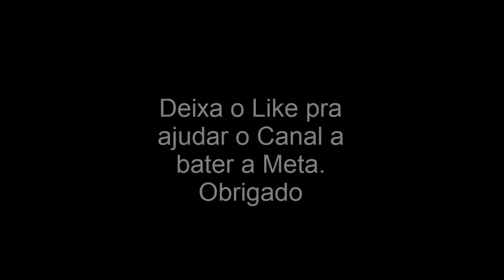NOVO JOGO ESTILO CLASH ROYALE+SORTEIO 2 GIFT CARDS#49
DOU 1 GIFT CARD TODOS OS DIAS PARA MEUS INSCRITOS.
TODO DIA AS 20:00 HORAS DA NOITE EU POSTO UM VÍDEO COM UMA SEQUÊNCIA DE NÚMEROS EXEMPLO(1234), QUEM COMENTAR A SEQUÊNCIA DOS NÚMEROS EM PRIMEIRO NOS COMENTÁRIOS EU ENTRO EM CONTATO E DOU 1 GIFT CARD.
SE VOCÊ NÃO ACREDITA E ACHA QUE É FAKE, É SÓ ENTRAR EM CONTATO COM OS GANHADORES ANTERIORES, OS EMAILS DELES ESTÃO NOS COMENTÁRIOS.
SE AINDA LHE RESTAR DÚVIDA SOBRE COMO CONCORRER AO GIFT CARD, ASSISTA A ESTE VÍDEO DO CANAL

-Toda semana um jogo novo pra vocês valendo 100 reais pra quem for o melhor do jogo. Lembrando que sou eu quem cria esses jogos. Então galera pode ficar sucegado que o prêmio é garantido, não tem erro nem treta.

-Toda semana premios para os primeiros a comentarem e cutirem os videos.

Espero que gostem do Canal.
Deichem seus comentarios de jogos novos para as disputas dos 100 reais.